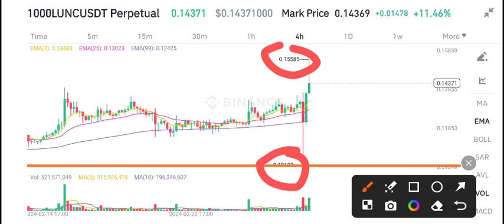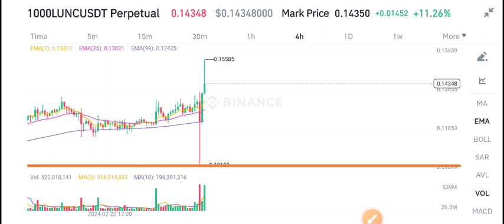Lunc Price Prediction! Terra Classic Latest News Today